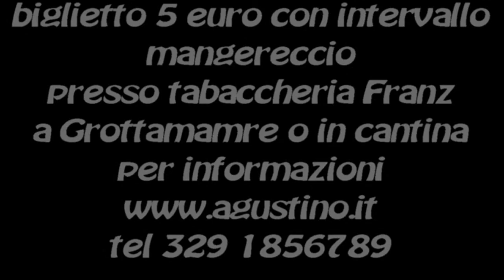promo cabaret 22 maggio 2015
ultima puntata prima della pausa estiva. ci sarà il meglio anzi... THE BEST di tutta la precedente stagione.
Come sempre tra primo e secondo tempo spaghetti per tutti